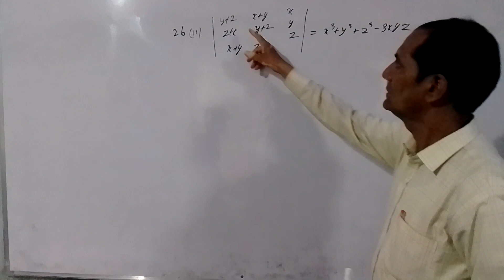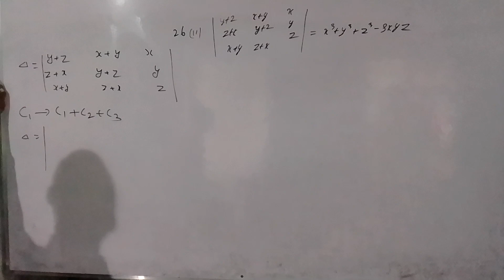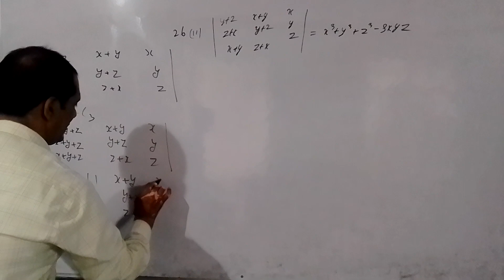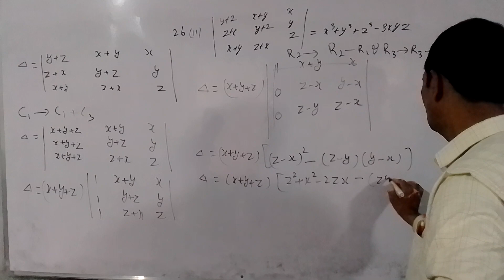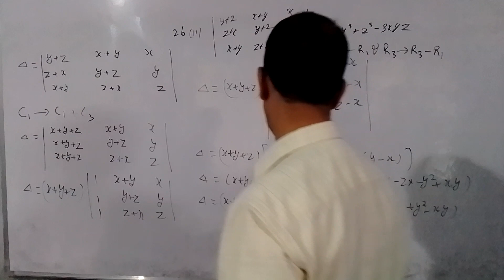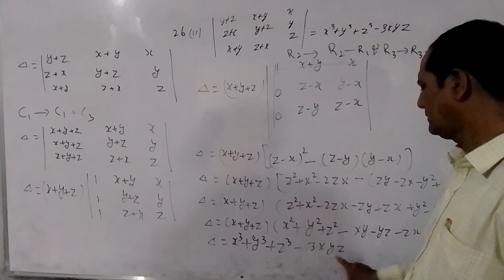MATHEMATICS CHANNEL J.E.E. N.E.E.T. C.B.S.E. I.S.C. 07275313422 05224013242(1)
DETERMINANT EXERCISE 1.3 QUESTIONS 21 MATHEMATICS CLASS XII I.S.C. M.L. AGARWAL